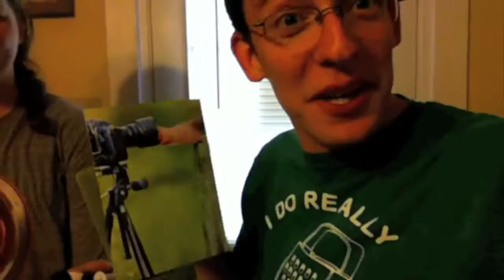Life Party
Today we celebrate birth and life.. Thanks for everyone that could make it!

Thank you as always for the thoughts and prayers!
Always Smile, Keep Memories, and Capture the moment!